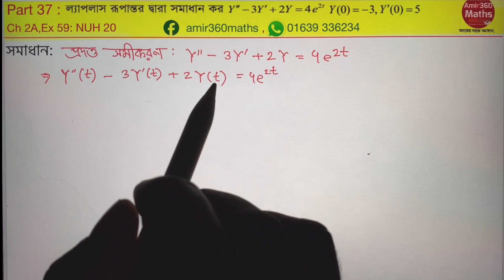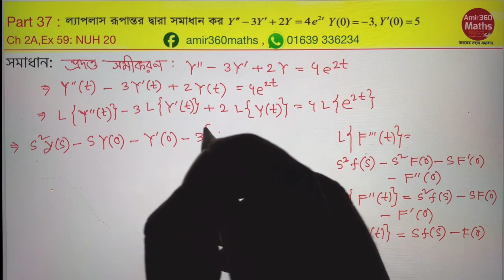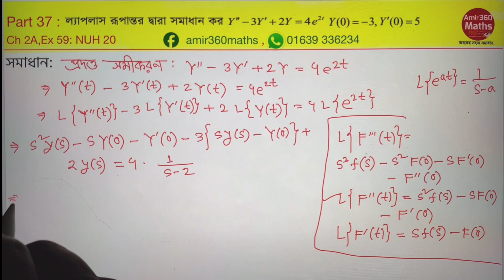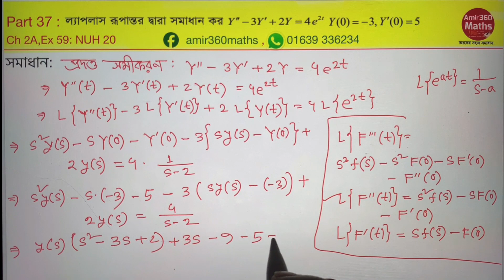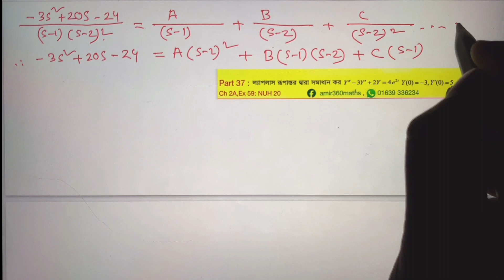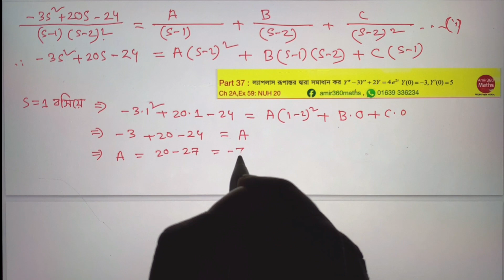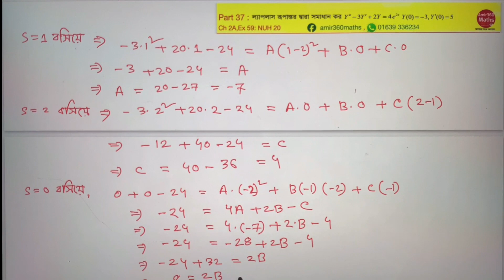Methods Of Applied Mathematics part 37 Hon's 4th year Amir360 Maths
ল্যাপলাস রুপান্তর এর সাহায্যে সমাধান কর Y"-3Y'+2Y= 4 e^2t , Y(0)=-3, Y'(0)=5